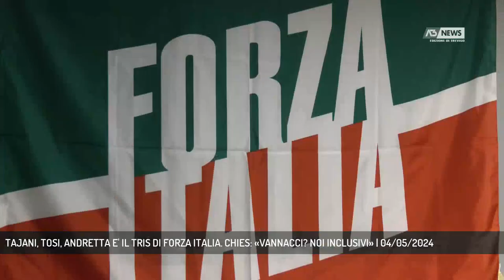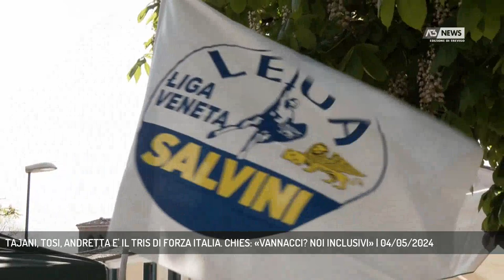TAJANI, TOSI, ANDRETTA E' IL TRIS DI FORZA ITALIA. CHIES: «VANNACCI? NOI INCLUSIVI» | 04/05/2024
A3 NEWS Treviso 04/05/2024 - TREVISO - Europee 2024, Forza Italia cerca il rilancio e il sorpasso sulla Lega. "Vannacci? Noi marchiamo la differenza", afferma il coordinatore trevigiano Fabio Chies. Nel Trevigiano si punta su Cristina Andretta, già sindaca di Vedelago. - Intervistati FABIO CHIES (Coordinatore Forza Italia Treviso) (Servizio di Cristian Arboit) - Segui Antenna Tre anche sul digitale terrestre! Visita il sito